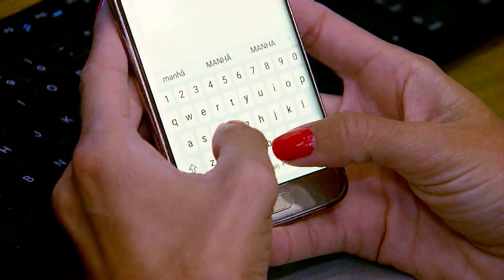Morsa que atraiu multidões na Noruega é sacrificada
Autoridades sacrificaram a morsa que atraiu multidões na Noruega. O animal de 600 kg ficou popular nas últimas semanas, depois de começar a subir em pequenos barcos no e chamar atenção de turistas.